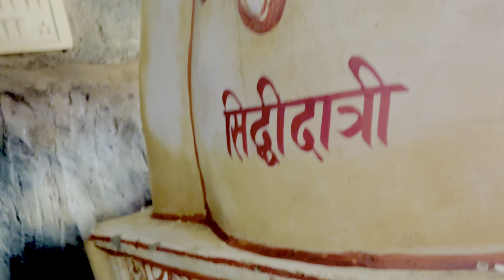सपनावत माँ दुर्गा वेशों मंदिर🛕♥️dadri vishal mandir sapnawat mandir साक्षात दर्शन navratri special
Ma veshnov ke darshan krne ka pawan avsar navratri me mila sapnavat mandir veshnov mandir ncr vlog Joelsharma705 family vlog daily vlog YouTube chanel indan youth young boy desi chora dadri vishal mandir